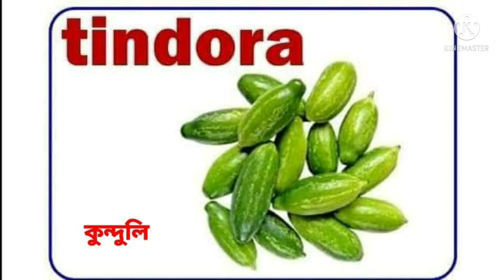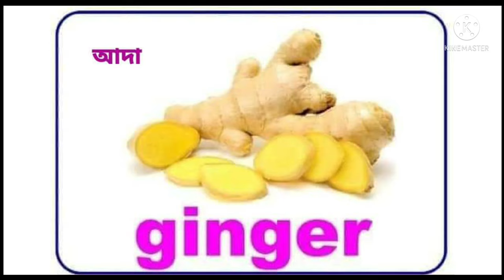Vegetables names in Assamese and English || শাক পাচলিৰ নাম অসমীয়া আৰু ইংৰাজীত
In this video I explained vegetables names in English and Assamese with their pictures. This video is helpful for teacher, student and parents.

25 Fruits names in English and Assamese

Animals names in English and Assamese